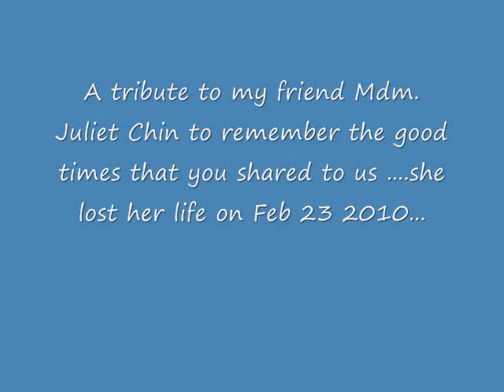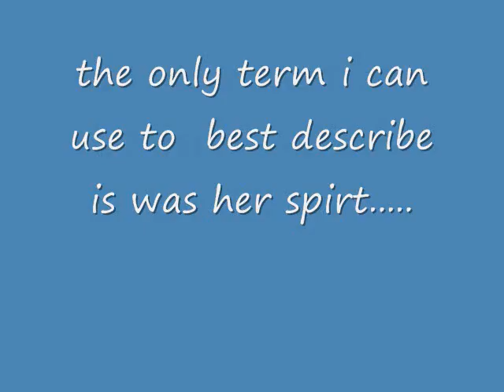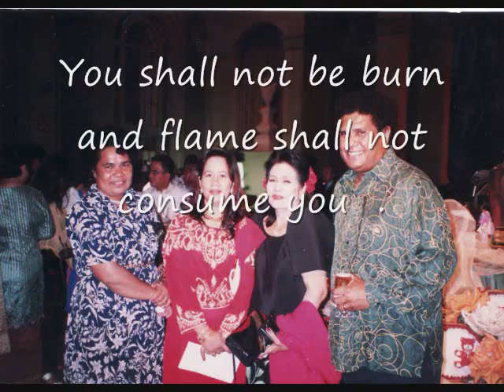madm juliet chin video 2.wmv